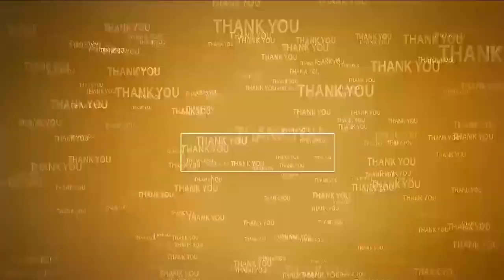విశ్వకర్మ జయంతి వేడుకల్లో మంత్రి కాకాణి | Min Kakani at Vishwakarma Jayanti | Nellore YCP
- నెల్లూరు వైసీపీ జిల్లా ఆఫీస్‌లో విశ్వకర్మ చిత్ర పటానికి పుష్పాంజ‌లి